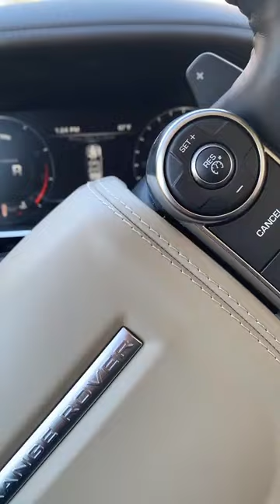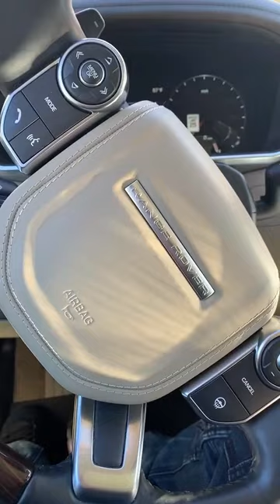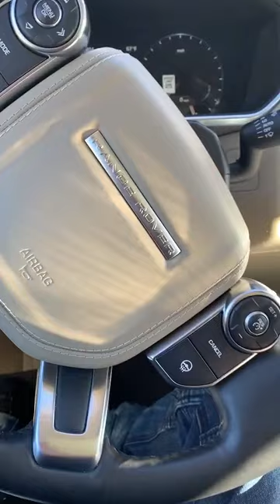Test Drive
I gave 'em a fugazee license tho